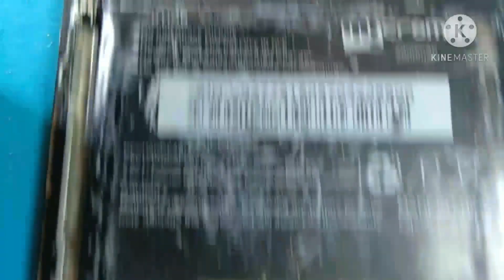micromax a107 ringer problem jumper ways||micromax a107 ringer ways solution